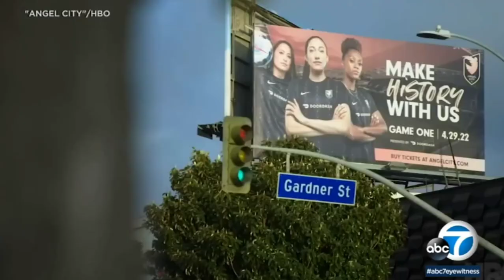New Angel City FC docuseries takes fans through team's inaugural season | abc7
LOS ANGELES (KABC) -- Women's professional soccer is scoring big with fans across the country, especially in Los Angeles. L.A.'s team, Angel City FC, is now the focus of a new docuseries.

"Angel City" is a three-part docuseries following the National Women's Soccer League club through its inaugural season.

Trust is a pillar for any successful team, especially when the team involves a film crew.

"I credit that to them and the organization for building up the trust," said Angel City FC head coach Freya Coombe. "And I think it helps having Natalie (Portman) head it up because you know that it's coming from a good place."